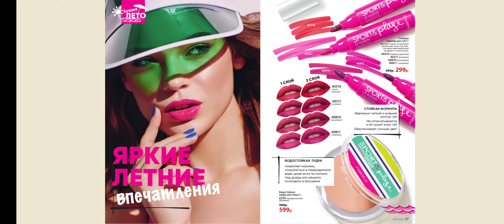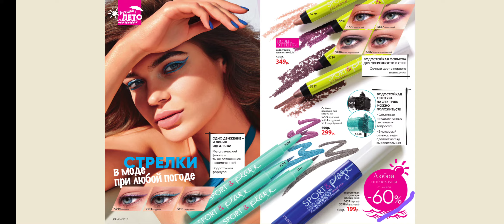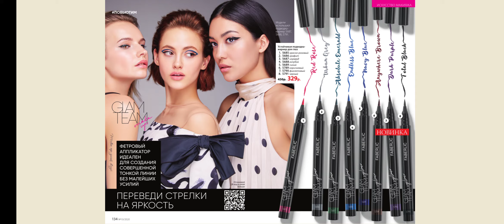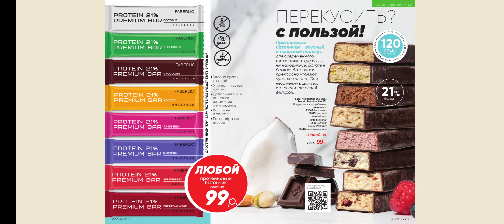Цены растут, торопитесь!!! обзор каталога Фаберлик 10/2020. Faberlic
В этом видео вы узнаете:
1) акции текущего и следующего каталогов
2) товары с полным баллом
3) повышение цен на отдельные позиции